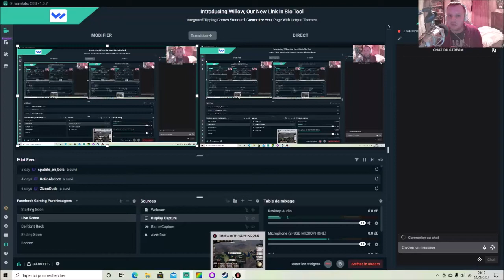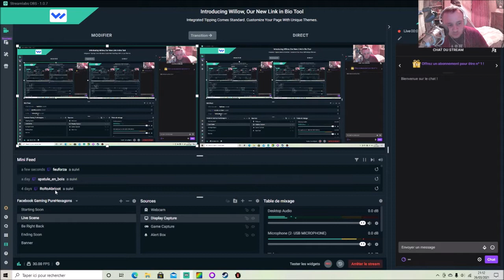[FR] Total War Three Kingdoms - Liu Yan/Liu Zhang Campagne Légendaire Mode Romancé #4